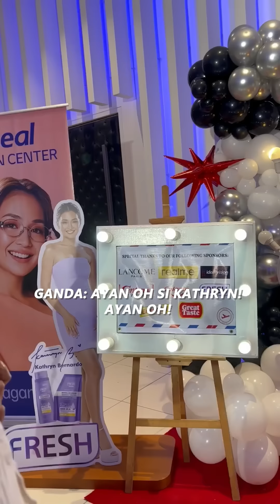HELLO LOVE AGAIN | THE AGUINALDOS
Hi Mabuhay!